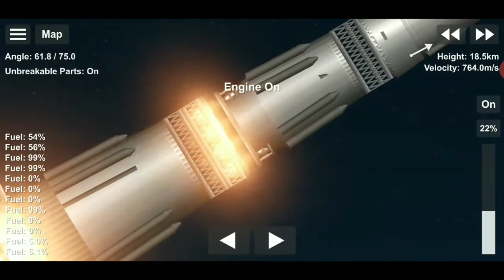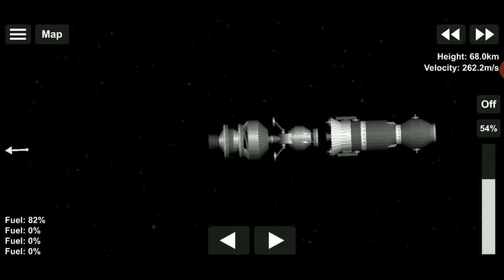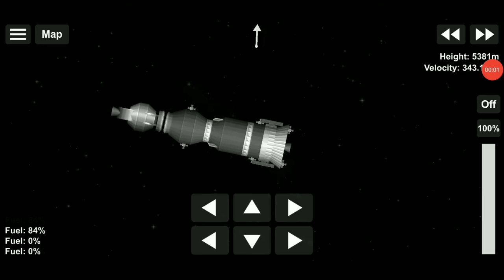SFS: N1-L3 Replica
If we have the American one, we need the other.